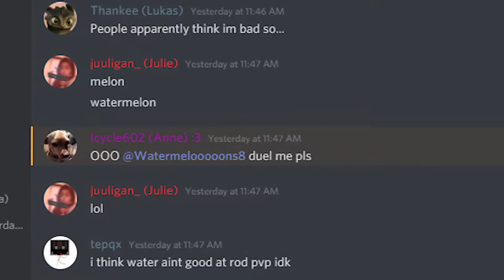DUELING my Guild MASTER